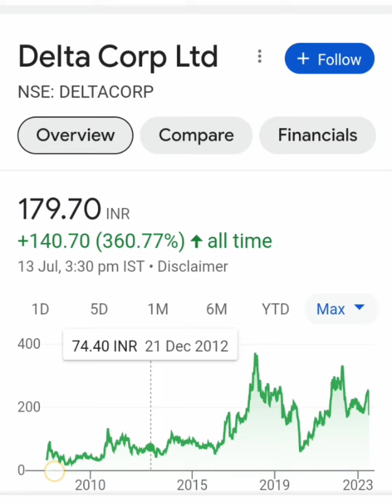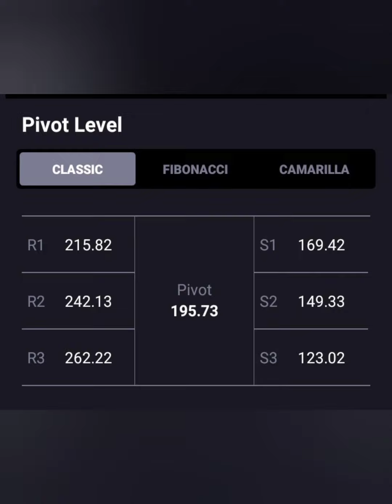Delta Corp Share📉Target-200+ 💯💯Long term में क्या करे📈BUY HOLD SELL📊